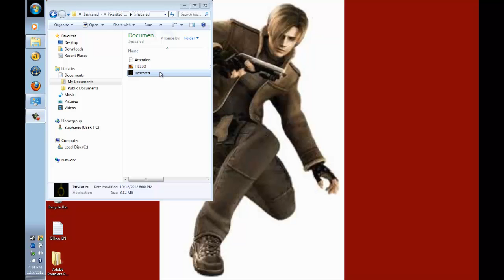Imscared- Part2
Enjoy the pics at the end! ^U^